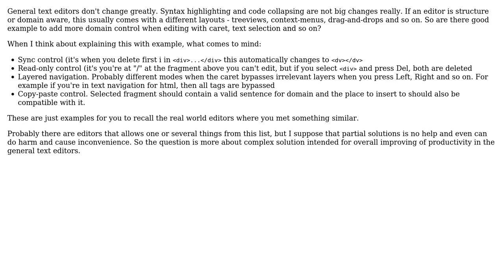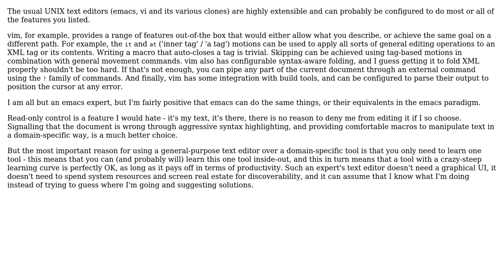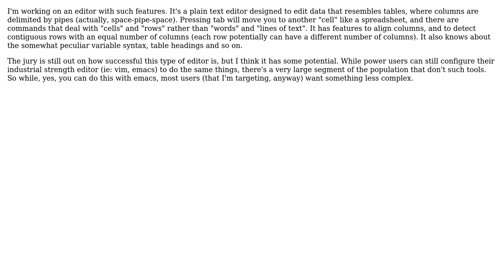Software Engineering: Domain-aware code text editors (4 Solutions!!)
Software Engineering: Domain-aware code text editors

With thanks & praise to God, and with thanks to the many people who have made this project possible! | Content (except music & images) licensed under CC BY-SA | Music | Images & others | With thanks to user tdammers user pgfearo user Maksee user Dibbeke user Bryan Oakley and the Stack Exchange Network Trademarks are property of their respective owners. You are responsible for your own actions.